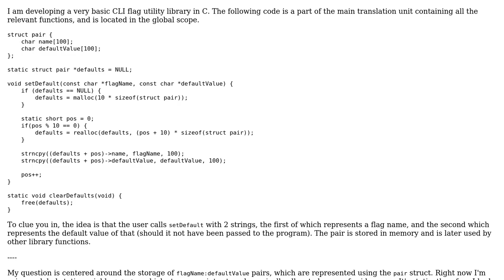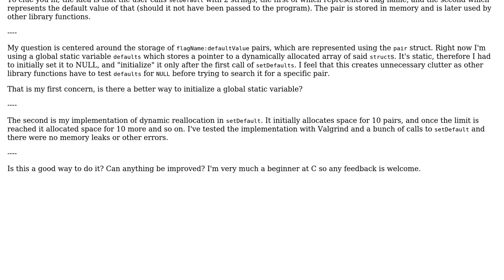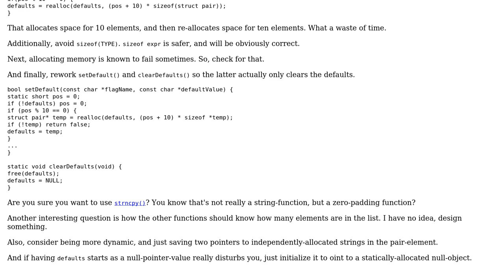Code Review: Handler for default values in a CLI flag utility library in C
With thanks & praise to God, and with thanks to the many people who have made this project possible! | Content (except music & images) licensed under CC BY-SA | Music | Images & others | With thanks to user Deduplicator user bool3max user 200_success and the Stack Exchange Network Trademarks are property of their respective owners. You are responsible for your own actions.